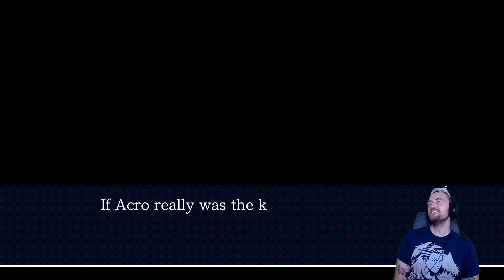Let's Play Wright The Ace Attorney: Justice For All Part 16.2!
THE CASE IS OVER A WEEK EARLY AND I DON'T HAVE TO WEAR CLOWN MAKEUP!!